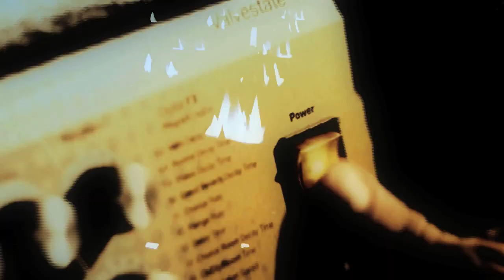Pavilhão 9 em "Terra de ninguém" no Estúdio Showlivre 2012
O Pavilhão 9 é o destaque do Estúdio Showlivre transmitido ao vivo no dia 25 de abril de 2012.

Confira a playlist com os clipes em HD do Pavilhão 9 no Showlivre

Perfil:
Após um hiato de 5 anos, um dos principais expoentes do hip hop brasileiro e símbolo de protesto da periferia nos anos 90, anuncia sua volta ao cenário musical. A banda é formada por Rhossi e Doze (vocais), Ortega (guitarra), Marinho (baixo), Munari (guitarra) e Fernando (bateria).

Com mais de 300 mil cópias vendidas, e seis álbuns gravados ao longo da carreira, o Pavilhão 9 se prepara para o lançamento de mais novo single, ainda sem título definido.